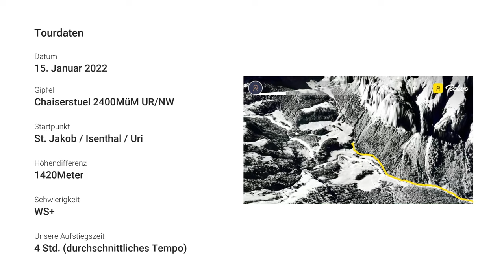Rätromanisch kommentierte Skitour bei besten Verhältnissen auf den Chaiserstuel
Wegen der schönen Tourenmöglichkeiten aber auch wegen der enorm schönen Landschaft zieht es mich immer wieder in das Urner Isenthal. Von da aus gingen wir auf den Chaiserstuel. Ein äusserst beliebtes Tourenziel vor allem von der Nidwaldner Seite aus.

Die Tour ging von Isenthal (St. Jakob), via Altrüti, Oberalp, Oberberg, Bannalper Schonegg auf den Chaiserstuel. Die Abfahrt erfolgte über die Aufstiegsroute.

Viel Spass mit dem Filmli!

Euer Peter vom Alpin Kanal